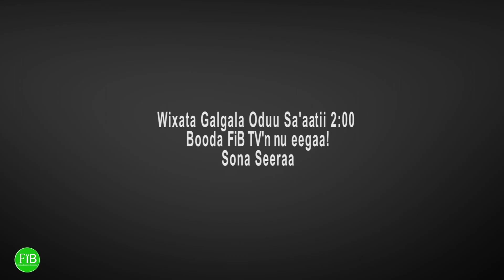FiB: Wiixata Galgala Oduu Sa'atii lama booda FiB TV'n nu Eegaa- Sona Seeraa(July.21,2022) Finfinnee